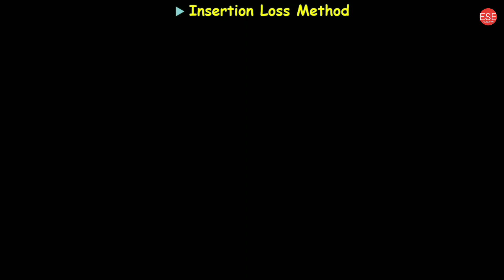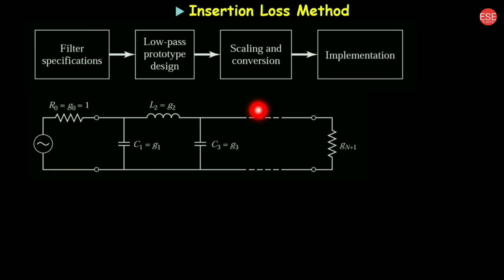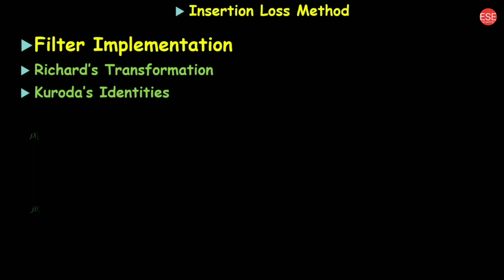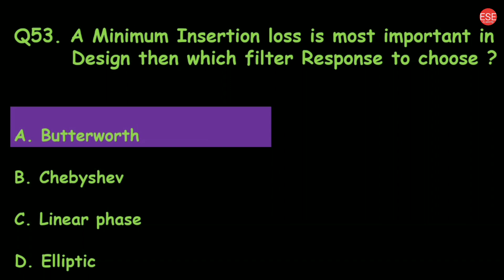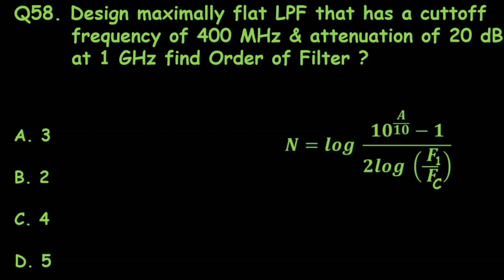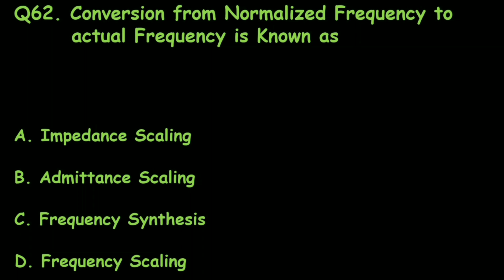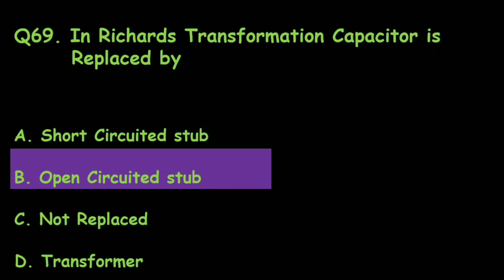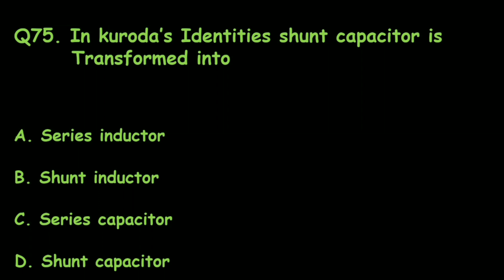Insertion Loss Method oF Filter Design MCQ | Microwave Filters | RF Design MCQ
1. insertion loss method of filter design
2. microwave filters
3. filter transformation
4. filter implementation
5. richards transformation
6. kuroda's identity
7. insertion loss method of filter design MCQ
8. microwave filters MCQ
9. filter transformation MCQ
10. filter implementation MCQ
11. richards transformation MCQ
12. kuroda's identity MCQ

For 50 Rs off